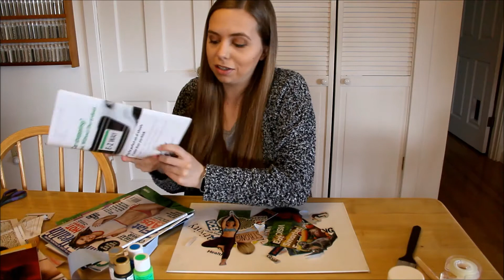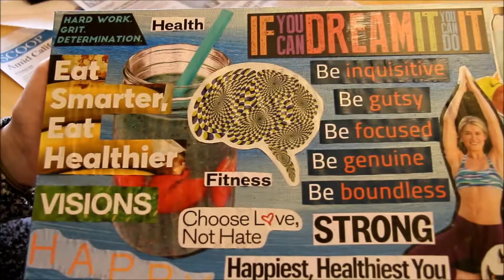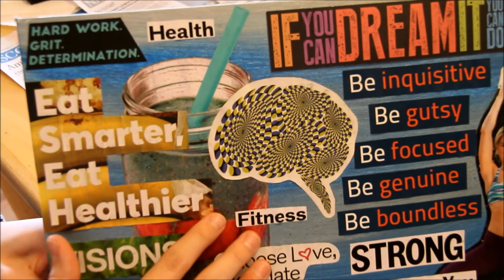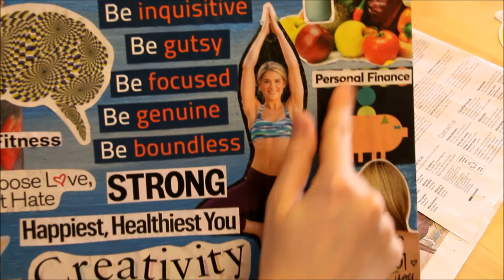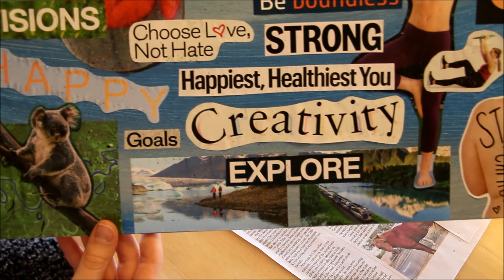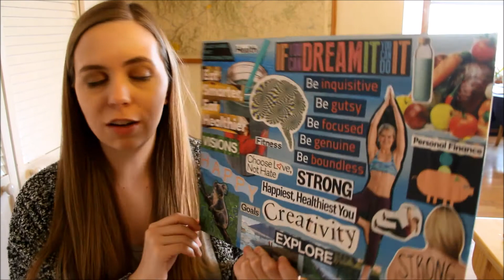Making a Vision Board!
Hello!
Today I thought it would be fun to make a vision board to help me visually express my goals! Some parts of it were a little bit of a fail, but I think it turned out alright in the end :P Hope you enjoy! ❤

~ Zoë

Snapchat username: ztauxe